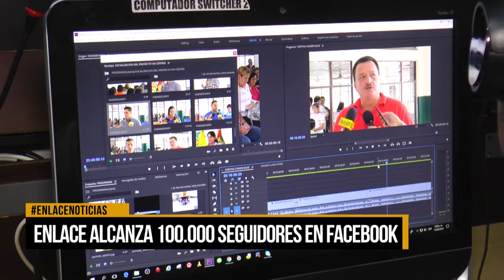ENLACE 100 MIL SEGUIDORES